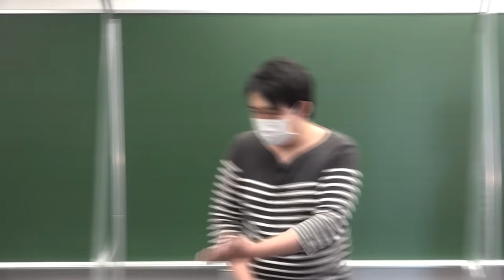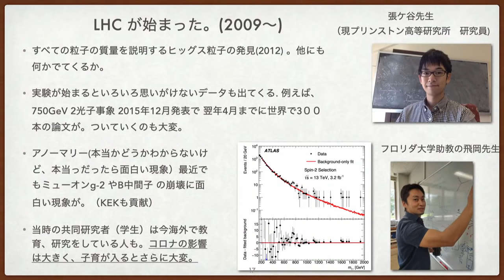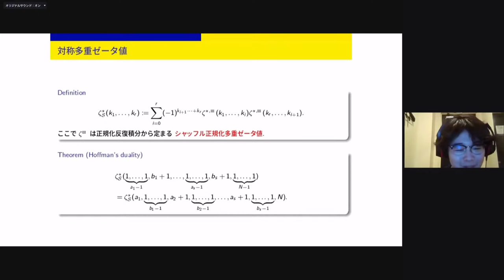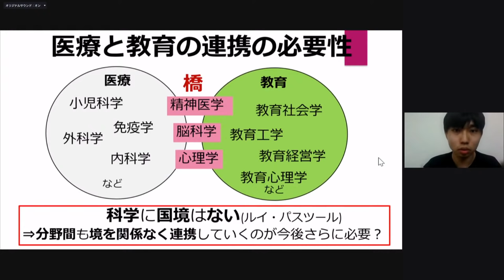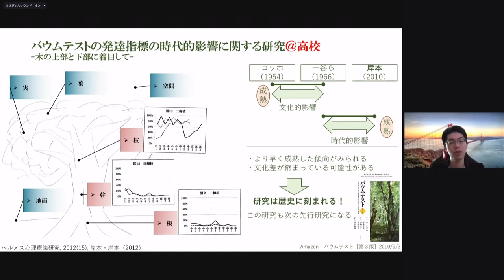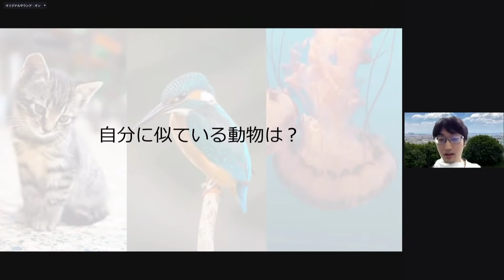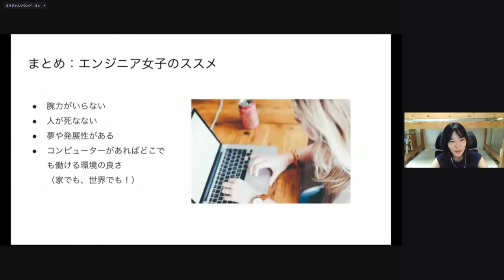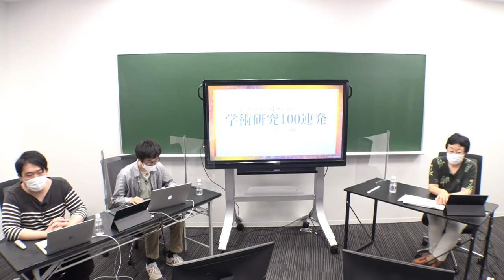【N/S高 研究部】夏休み特別企画丨研究部メンターによる『学術研究100連発』《特別ゲスト：高エネルギー加速器研究機構（KEK）教授 野尻美保子》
学術・研究活動に携わる研究者、大学生、大学院生らが、学術研究を志す中高生に向けて自身の活動内容などを紹介するイベントです。

登壇者は研究部の生徒をサポートしているメンターなどで、学術面でのパーソナルヒストリーや研究内容などを1トピック45秒程度、合計約100トピック発表します。また、特別ゲストとして、高エネルギー加速器研究機構 野尻美保子教授にもご登壇いただきます。

「学術研究100連発」は、2016年まで展開されていたユーザー参加型の学会「ニコニコ学会β」で開発されたプレゼンテーション手法を研究部向けにアレンジしたものです。学術研究を志す中高生、ひいては大学生・研究者のモチベーション向上や相互理解を促す場となることを目指しています。

【研究部とは】
研究部は2021年4月に発足した、学術研究を志す中高生が学園の内外を問わず世界中から参加できるコミュニティーです。
さまざまな学術領域で専門的な学修や研究活動を行っている中高生が集い、広く研究に関する知見を深めることができます。
一般的に学校の部活は学内に限ったものであることが多いのに対し、研究部は学校や地域の枠を越えて、学外からも広く参加することができる点が大きな特徴です。

【特別ゲスト】
◆野尻美保子氏：高エネルギー加速器研究機構（KEK）教授
京都大学理学研究科にて博士号取得後、ウィスコンシン大マジソン校研究員、KEK 助手、京都大学基礎物理学研究所准教授等を経て、現職。 カブリ数物連携宇宙研究機構 主任研究者（PI）

【登壇者の所属とテーマ】
・慶應義塾大学 / Bridge UI / 孫正義育英財団：Human-Computer Interaction/教育工学
・秋田大学理工学部通信教育講座受講生：環境学
・千葉大学大学院医学薬学府医科学専攻修士課程：脳画像研究(脳科学，神経心理)，教育工学
・同志社大学文化遺産情報科学研究センター：シミュレーション、ゲノム、再生医療
・神戸大学大学院医学研究科薬理学研究室：ストレス，性格，個性
・東京大学工学院：深層学習のマーケティング分析への適用
・英国大学連盟準修士過程：教育学
・京都大学大学院人間環境学研究科：言語学、自然言語処理
・名古屋工業大学大学院情報工学専攻博士後期課程加藤昇平研究室：感性工学、認知科学、合意形成
・東京大学大学院総合文化研究科言語情報科学専攻修士課程：夢野久作『ドグラマグラ』を中心とした近現代日本語小説の構造分析
・東京大学：深層学習
・兵庫県立大学大学院緑環境景観マネジメント研究科：園芸療法、農業教育、竹資源利用
・京都大学理学部：数学
・東京理科大学理学部第一部数学科：数論(多重ゼータ値、多重ゼータ関数)

【研究部】募集説明会
研究部の募集要項の詳しい説明はコチラをご覧ください。

▼各種申込フォーム
研究部二次募集フォーム
（※研究部に参加されたい中高生は下記フォームよりお申し込みください。研究部所属には選考があります）

研究部メンター登録フォーム
（※研究部にメンターとして協力いただける大学生や院生・研究者の方は、下記フォームよりご回答ください）

【関連リンク】
▼研究部

▼学校法人角川ドワンゴ学園 N高等学校・S高等学校
ｰｰｰｰｰｰｰｰｰｰｰｰｰｰｰｰｰｰｰｰｰｰｰｰｰｰｰｰｰｰｰｰｰｰｰｰｰｰｰｰｰｰｰｰｰｰｰｰｰｰｰｰｰｰｰｰｰｰｰｰｰｰｰｰｰ